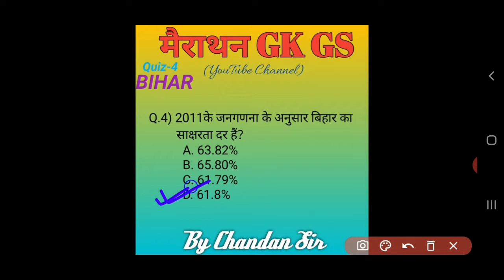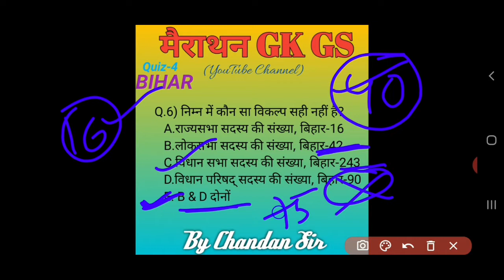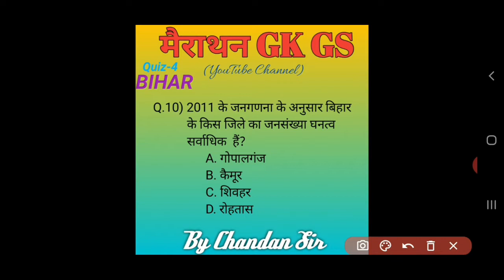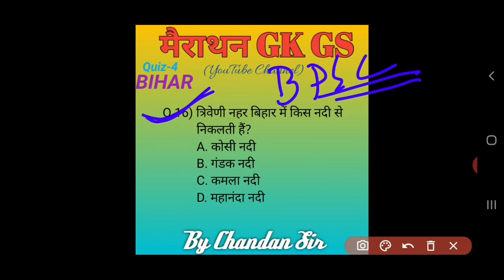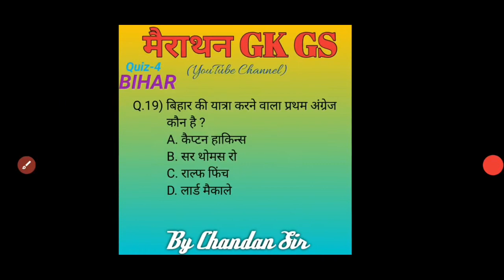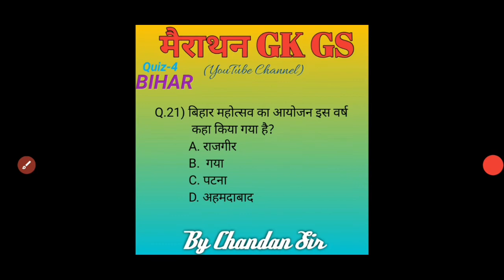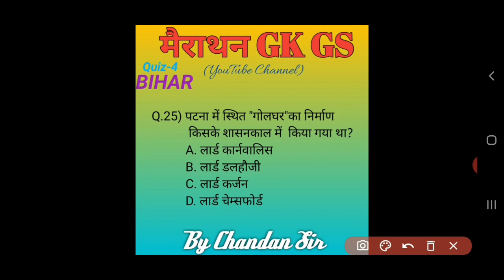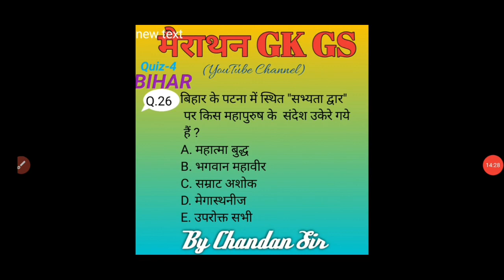BPSC & Bihar SI Mains || Bihar Special Important Questions